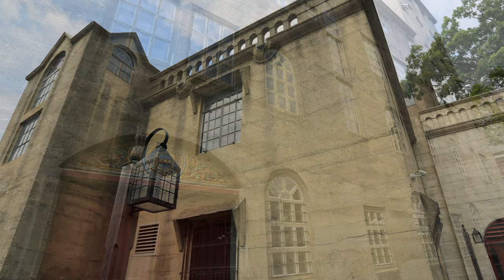MERCER MUSEUM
Slide-show of the photographs taken on September 27th, 2016 inside/outside of the Mercer Museum in Doylestown PA.

From Wikipedia:
The Mercer Museum is a museum located in Doylestown, Pennsylvania, United States. The Bucks County Historical Society operates the Mercer Museum, as well as the Research Library, and Fonthill Castle, former home of the museum's founder, archeologist Henry Chapman Mercer.
In the late 19th and early 20th centuries, Mercer collected pre-industrial hand tools and other implements of the past. He believed that the story of human progress and accomplishments was told by the tools and objects that people used and saw these time-honored crafts slowly disappearing from memory.

Mercer personally designed plans for a museum to house his collection, six stories tall and cast of poured-in-place concrete. Mercer's museum was completed in 1916. In addition to tools, it displays furnishings of early America, carriages, stove plates, a gallows, antique fire engines, a whaleboat, and the Lenape Stone.